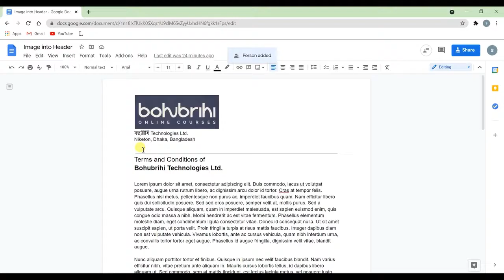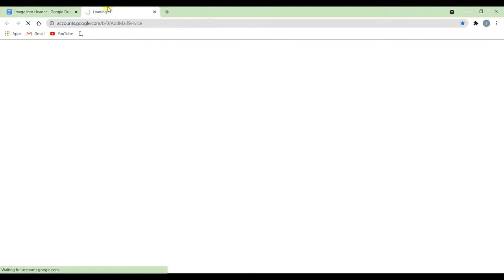Email to collaborators | Google Workspace (G-suite) Training | Bohubrihi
ভিডিওটি বহুব্রীহির Google Workspace (G-suite) Training কোর্স থেকে নেয়া। কোর্সটি সম্পর্কে বিস্তারিত জানতে ভিজিট করুনঃ